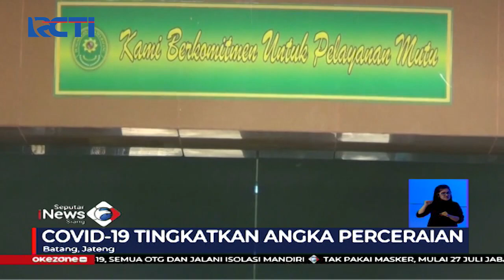Selama Pandemi COVID-19, Tingkat Perceraian di Batang Melonjak - SIS 28/07